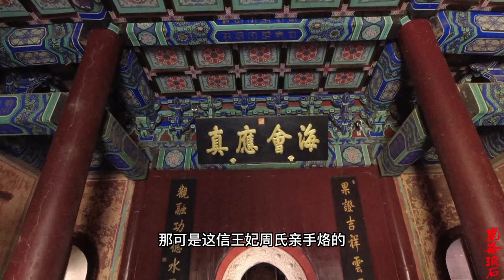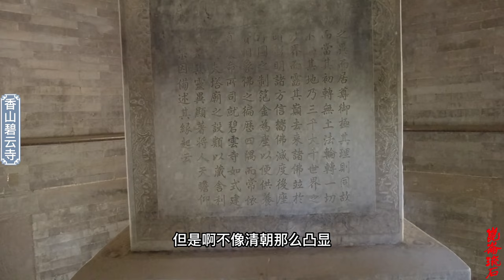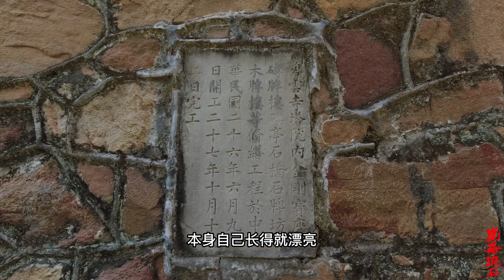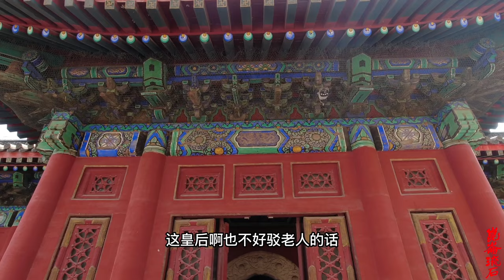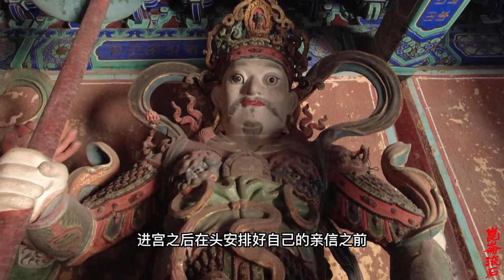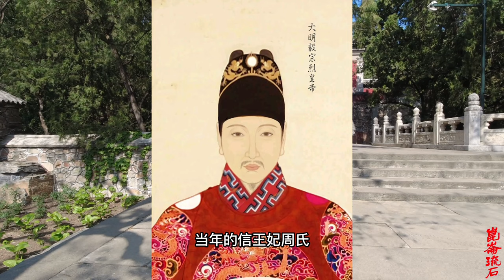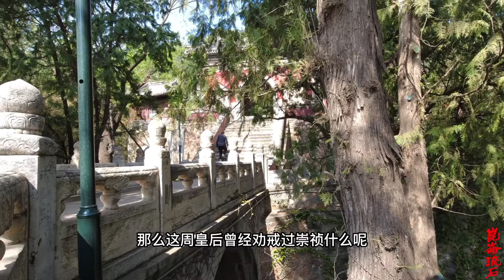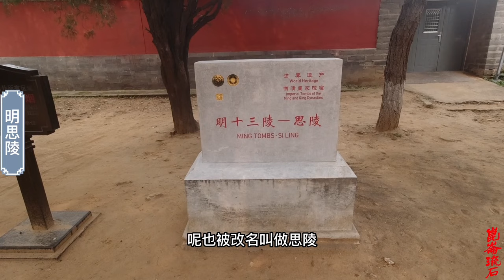大明朝末代皇后出身卑微，爸爸是个买野药的郎中，亲自为皇帝做饭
孝节烈皇后周氏（1611年5月10日－1644年4月24日），北直隶顺天府大兴县（今北京市）人，祖籍南直隶苏州府吴县（今江苏省苏州市），明思宗朱由检的皇后。
崇祯十七年（1644年），甲申之变自缢而亡，与崇祯帝合葬思陵。南明弘光帝上谥号孝节贞肃渊恭庄毅奉天靖圣烈皇后，清朝上谥号庄烈愍皇后